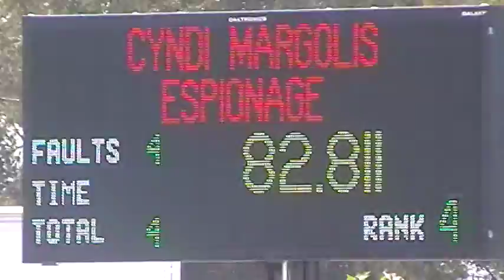Cyndi and Espionage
Cyndi Margolis and Espionage in the $5,000 AA classic